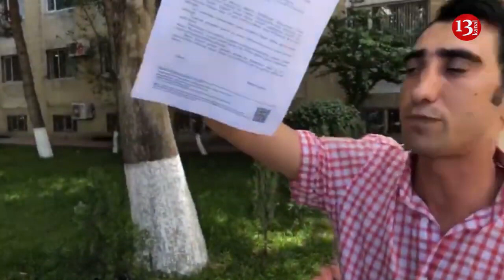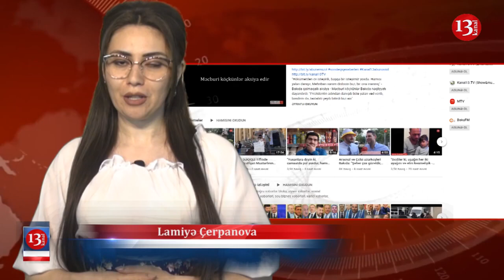Elmar Vəliyev tamamilə sağalıb, İsgəndər Həmidovun vəziyyəti kritikdir-SON XƏBƏRLƏR 03.06.2019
Bu gün bir qrup ehtiyyatda olan hərbi qulluqçu Prezident İlham Əliyevin Fərmanına əsasən onlara düşən evi ala bilmədiklərinə görə Maliyyə Nazirliyi önündə etiraz aksiyası keçirib.

Bir neçə gün bundan öncə mətbuatda jurnalist Teymur Kərimovun barəsində 2018-ci ilin avqustunda Yol Patrul Xidməti əməkdaşlarını videoya çəkdiyinə görə cinayət işi açılması və onun məhkəməyə verilməsi barədə xəbəri yayıldı.Bu gün keçrilən məhkəmə prosesindəsə məlum oldu ki, sən demə jurnalisti məhkəməyə  yol polisi deyil də səhiyyə nazirliyi verib.

Bu gün prezidenti İlham Əliyev Avropa Birliyinin Cənubi Qafqaz üzrə xüsusi nümayəndəsi Toyvo Klaarın başçılıq etdiyi nümayəndə heyətini qəbul edib.

İmadəddin Nəsiminin 650 illiyi ilə əlaqədar Beynəlxalq Astronomiya İttifaqı (BAİ) kiçik planetlərdən birinə onun adının verilməsi barədə qərar qəbul edib.

Bir müddət öncə səhhətindəki problemlərə görə Türkiyəyə gedən  Azərbaycanın keçmiş Daxili İşlər naziri İsgəndər Həmidovun vəziyyəti pisləşdi.Həkimlər onun onurğasında və böyrəyində şiş aşkar edib.

Gəncənin keçmiş icra başcısı Elmar vəliyevin səhhəti yaxşılaşıb.Həkimlərin sözlərinə görə sabiq icra başçısının həyat qabiliyyəti 95 faiz bərpa olunub.

AZAL  ««Boeing 737 MAX-8» təyyarələrinin alınması planlarından rəsmən imtina edib.Qərarın bu təyyarələrin təhlükəsizliyi ilə bağlı olduğu deyilir

Azərbaycan hakimiyyətindən digər AŞPA deputatlarını ələ almaq üçün böyük məbləğdə rüşvət almaqda ittiham olunan italyalı deputat Luka Volontinin məhkəməsi başlayıb.O, Azərbaycandan 2,3 mln. avro almaqda, bu məbləği 2013-cü ilin yanvarında Azərbaycanda siyasi məhbuslar haqqında məruzənin qəbul edilməməsi məqsədilə bir sıra AŞPA deputatlarının cəlb edilməsinə yönəltməkdə ittiham olunur.